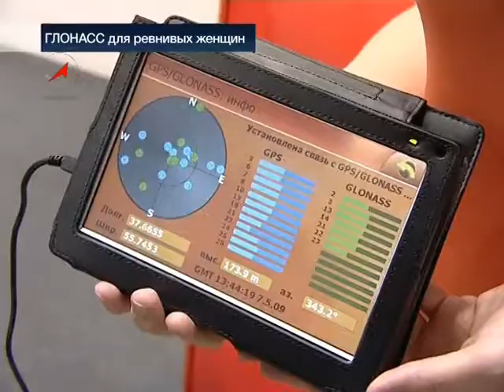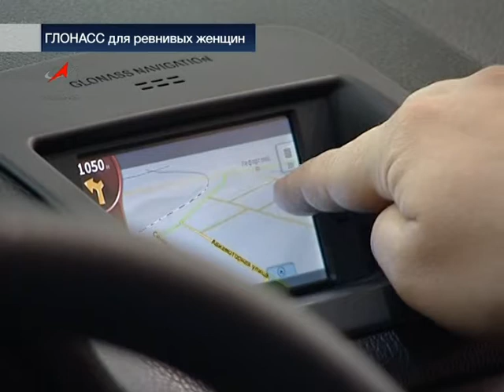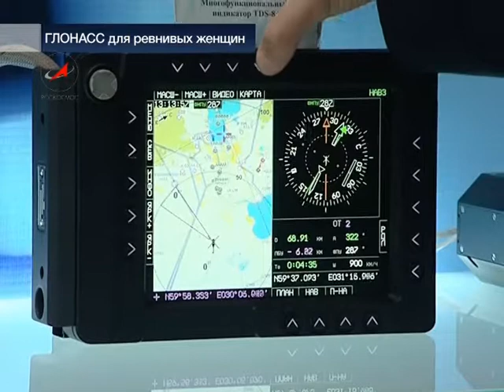Глонасс для ревнивых женщин 16.05.09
В Экспоцентре завершилась выставка «Навигационные системы, технологии и услуги» и III Международный форум по спутниковой навигации. В этом году участников больше. Кризис высоким технологиям  не помеха